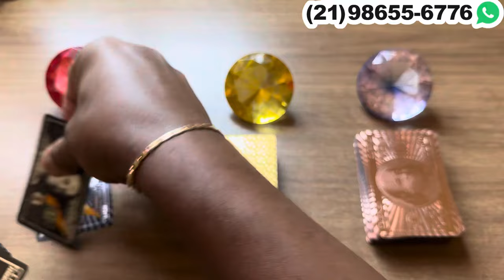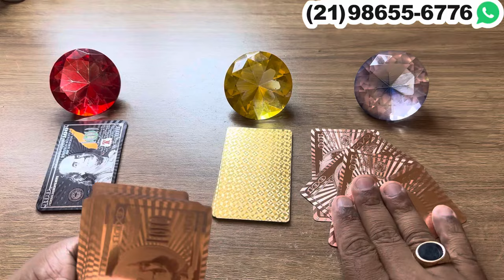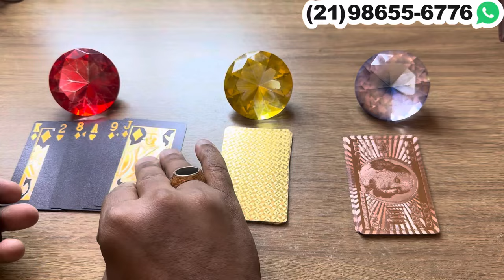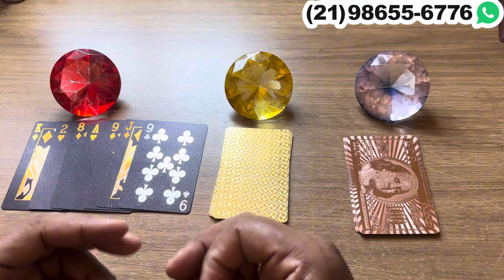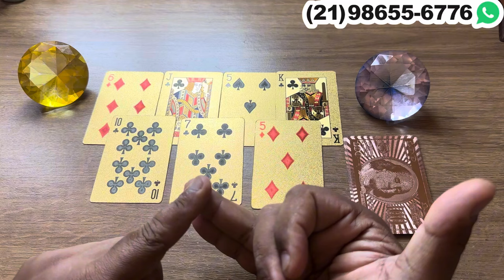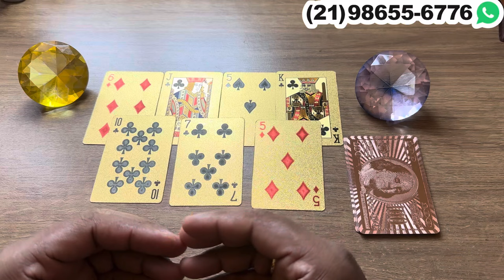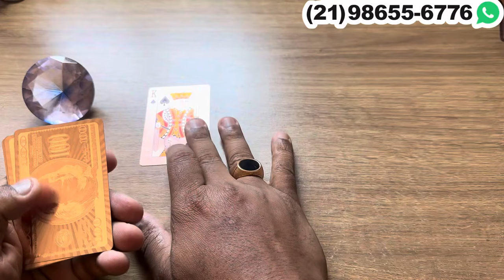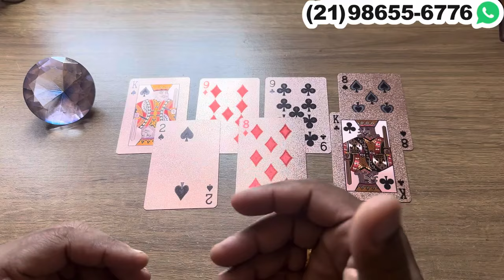🟣 ELE(A) ESTA ESCONDENDO TUDO QUE SENTE POR VOCÊ E VAI PARAR DE NEGAR! | TAROT